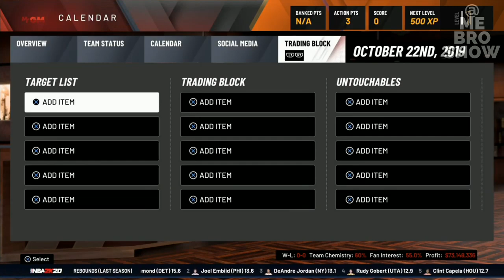NBA 2K20 | New York Knicks MyGM and Full Game vs. San Antonio Spurs